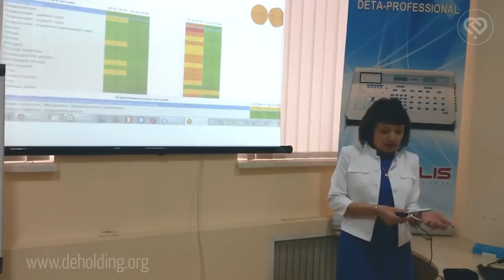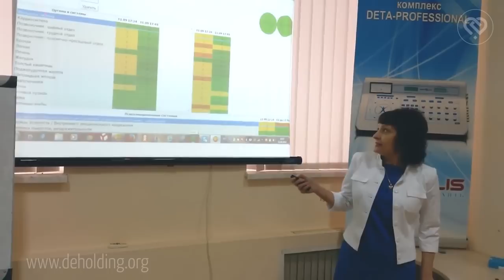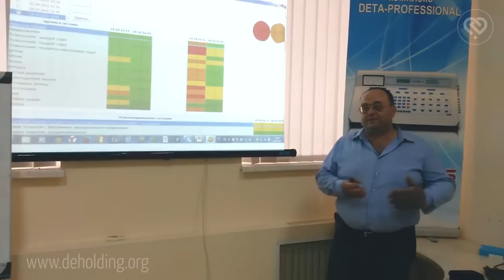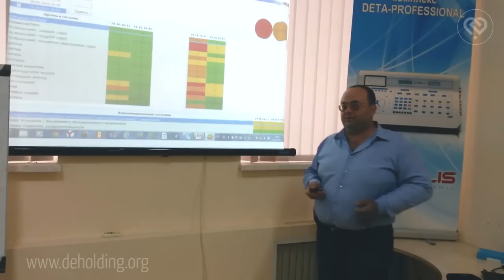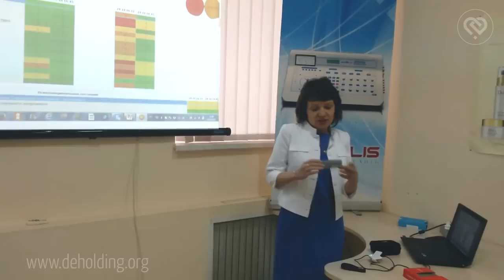Применение прибора DeRofes Мария Кривицкая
Применение прибора DeRofes.
Видео для конкурса Мария Кривицкая
Узнать о причинах головной боли, усталости и депрессии можно с помощью Derofes